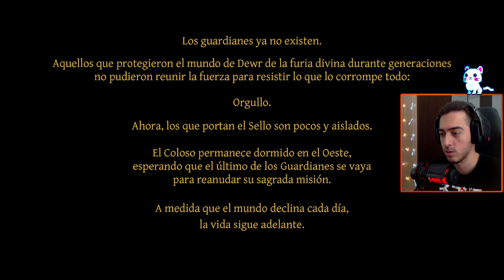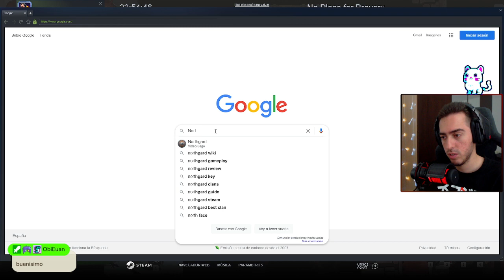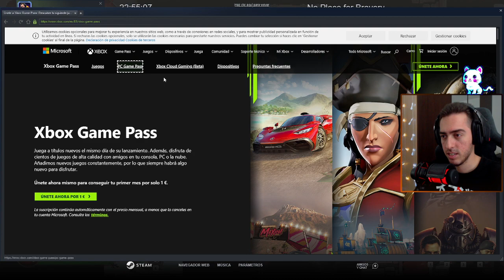Thorn el Kratos 2D | No Place for Bravery #1 | gameplay en español